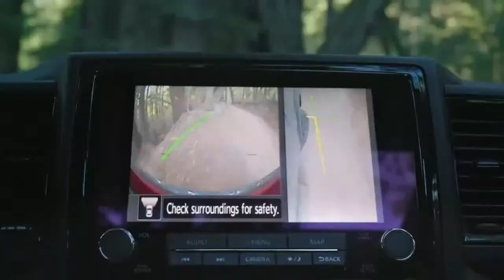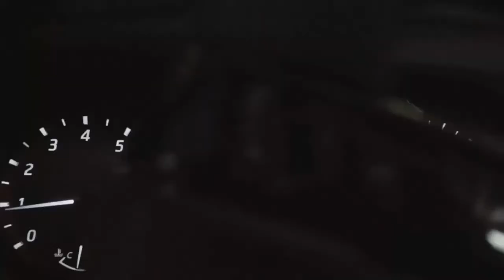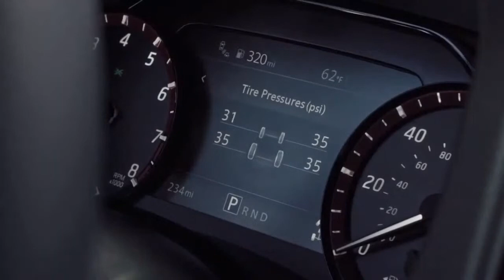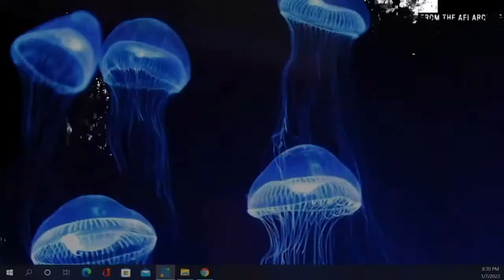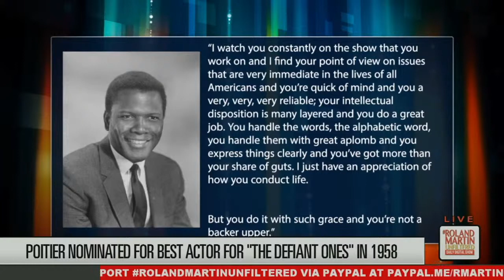Oscar-winning actor Sidney Poitier dies at 94. RMU pays tribute to the Hollywood icon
He was the first Black man to win the best actor Oscar for his role in the 1963 film "Lilies of the Field," for his portrayal of a traveling laborer who helps a group of White nuns build a chapel.

Sidney Poitier, died on Friday at the age of 94. RolandMartinUnfiltered, the BlackStarNetwork and an esteemed panel of guests paid tribute to the Hollywood icon.

RolandMartinUnfiltered partners: Verizon | Verizon 5G Ultra Wideband, now available in 50+ cities, is the fastest 5G in the world.* That means that downloads that used to take minutes now take seconds.

Amazon | Manage your calendar, follow along with recipes, catch up on news and more with Alexa smart displays + Stream music, order a pizza, control your smart home and more with Alexa smart speakers 👉🏾